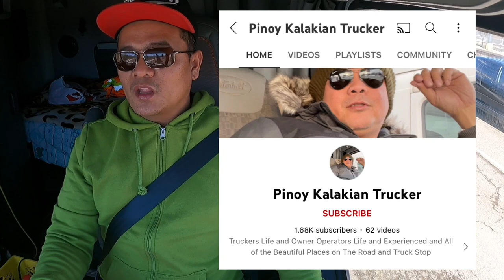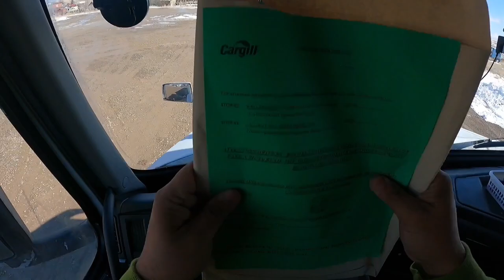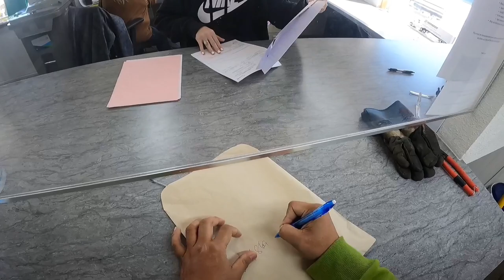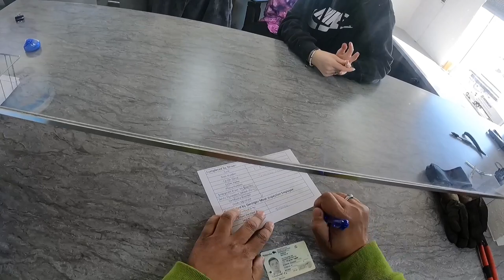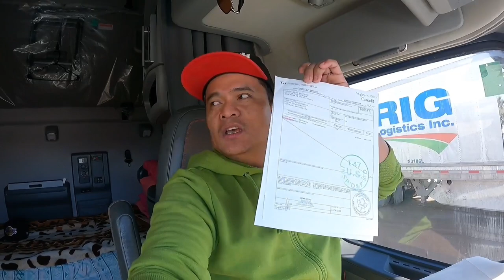Export Meat Inspection Procedure | Sweetgrass Montana USA ~ Lakay Trucker🇨🇦 [EP55]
Trucking is Fun, Meat inspection USDA Sweetgrass Montana 🇺🇸 + Shout out..
Nong Ruben Ruiz O/O Tripol CalgaryAB🇨🇦
Ate Cress kuya Jay
Manoy And Family

Trucking
rookie driver
beautiful scenery
truck driver
dangerous
slippery
icy road surface
winter drive
driving
block ice
Moose Bumper
Herd Moose bumper
Moose Bump
Collision
Body Shop
Truck Body shop
Towing Company
Truck Shop